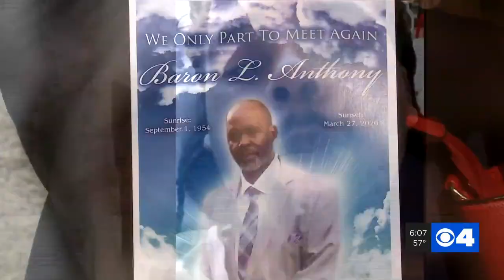Family of shooting victim demands justice as virus outbreak keeps them away from him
A series of tragedies has hit a local family and the coronavirus outbreak has made it even more difficult, forcing them to be apart.